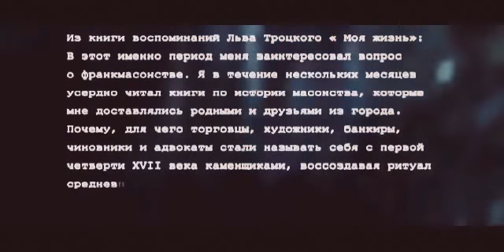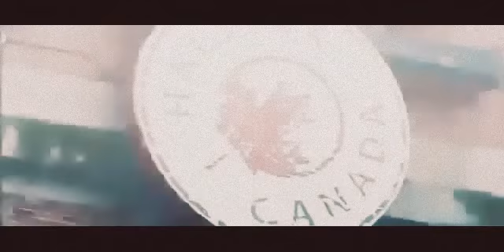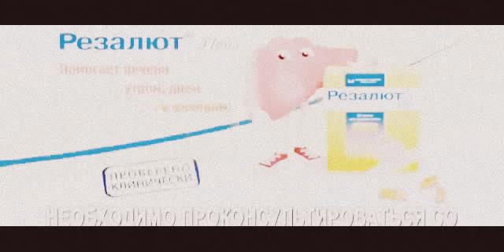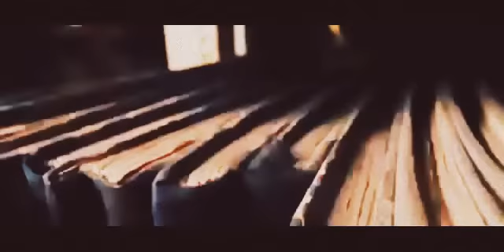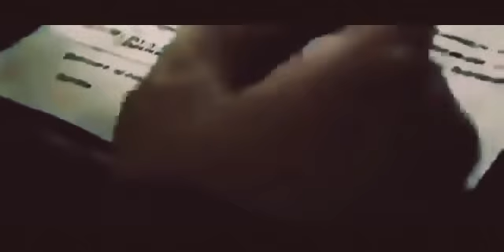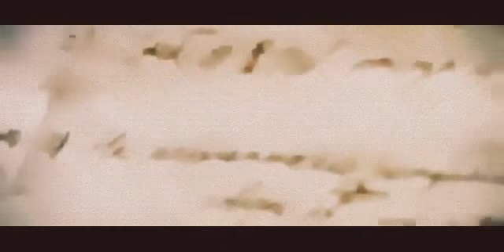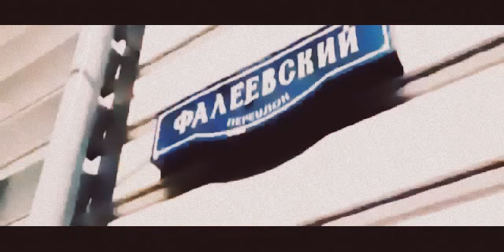История создания СССР Мистика страны Окультизм красных Серый кардинал Миссия влияния Речь вождя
История создания Советского государства полна загадок и мистических тайн в прямом смысле этого слова Но кто-бы мог предположить ещё лет двадцать назад что первый нарком образования Луначарский его имя до сих пор носят некоторые улицы на самом деле был мистиком что в стране победившего большевизма оказывается ставили памятники Иуде поощрялись сатанинские обряды практиковалась групповая любовь Это-ли явилось причиной необъяснимой прочности государства большевиков наверное всё таки нет Но то что в них было заложено невиданная разрушительная сила это факт